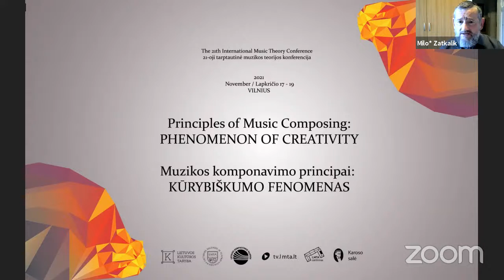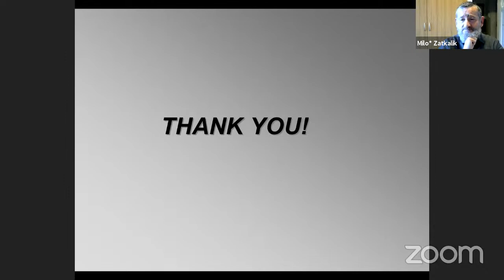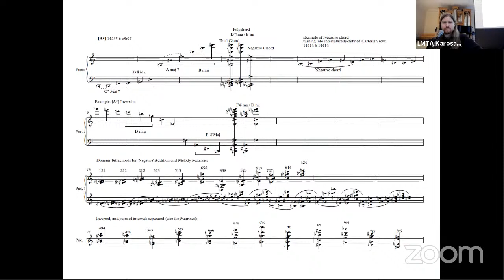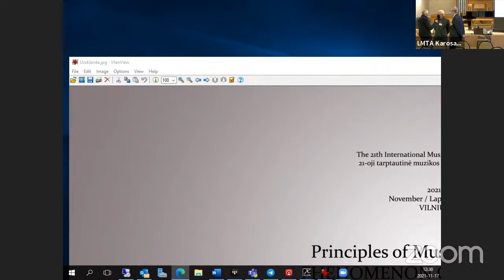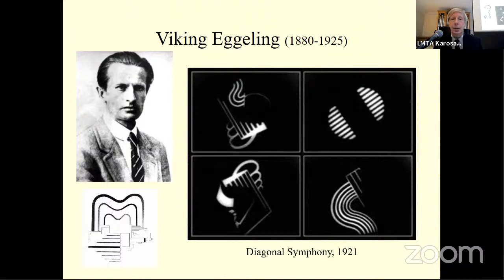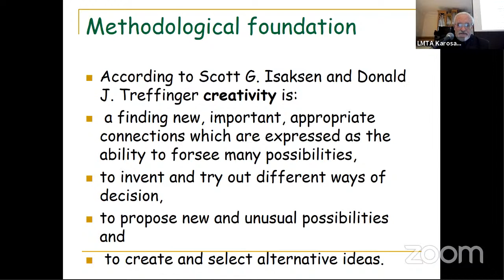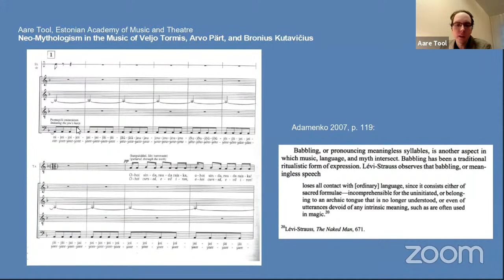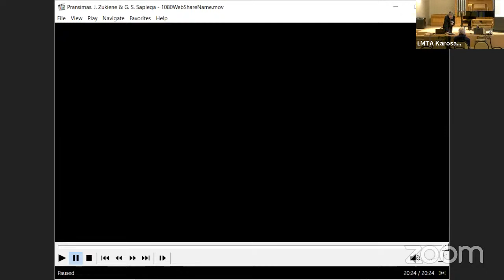21-oji konferencija „Muzikos komponavimo principai: kūrybiškumo fenomenas“ – I DIENA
21-oji tarptautinė muzikos teorijos konferencija
„Muzikos komponavimo principai: kūrybiškumo fenomenas“
LMTA Juozo Karoso salė (Gedimino pr. 42)
2021 m. lapkričio 17–19 d.
I DIENA

PROGRAMA

9.30 – dalyvių registracija
9.50 – konferencijos atidarymas

PIRMOJI SESIJA
Teoriniai, estetiniai ir filosofiniai kūrybiškumo fenomeno metmenys
Moderatorius dr. Ramūnas Motiekaitis

10.00 – Miloš Zatkalik “Artistic Creativity Between Freud, Deleuze and Thomas Nagel”
10.30 – Martina Stratilkova “A musical composition as a result of the interplay between internalized and compositional redundancy”
11.00 – Alastair White “Contingency Dialectics in Fashion-Opera”
11.30 – Jurgita Valčikaitė-Šidlauskienė “The composing process as a strategic-combination model. From theory to practice”

12.00 – Pertrauka

ANTROJI SESIJA
Etniniai ir tautiniai modeliai kaip kūrybinis postūmis (skirta 110-osioms M. K. Čiurlionio mirties metinėms paminėti)
Moderatorius prof. dr. Antanas Kučinskas

12.30 – Darius Kučinskas “Phenomenon of Čiurlionis”
13.30 – Rimantas Astrauskas “Several Strokes for the Portrait of Mikalojus Konstantinas Čiurlionis’ Creativity”
14.00 – Aare Tool “Neo-Mythologism in the Music of Veljo Tormis, Arvo Pärt, and Bronius Kutavičius”
14.30 – Judita Žukienė ir Gabrielius Simas Sapiega “Institutionalization of the School of Composition: The Case of Kaunas Music School”